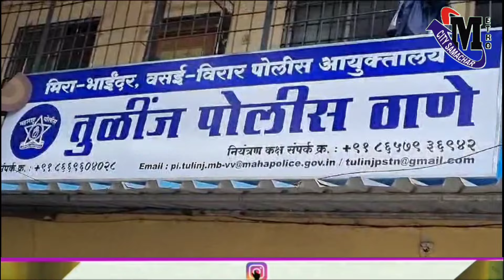Mumbai Today News: मुंबई की बड़ी ख़बरें | Top 20 News | Big News | Mumbai Today Latest News